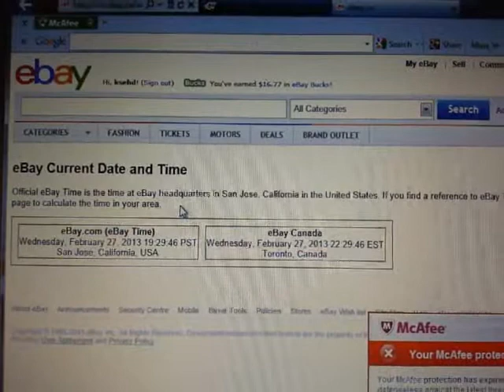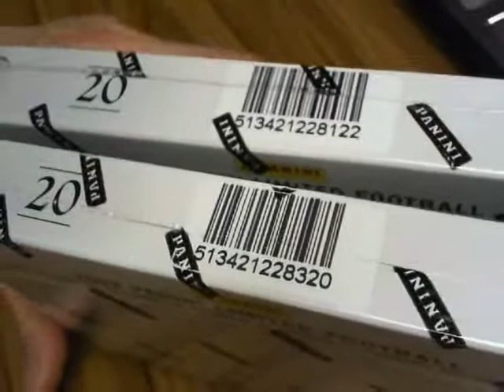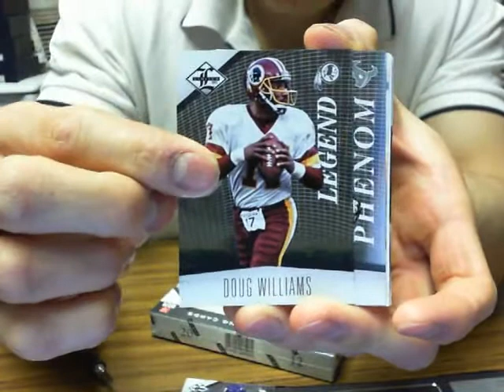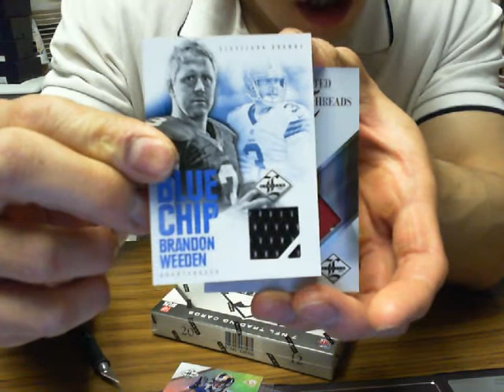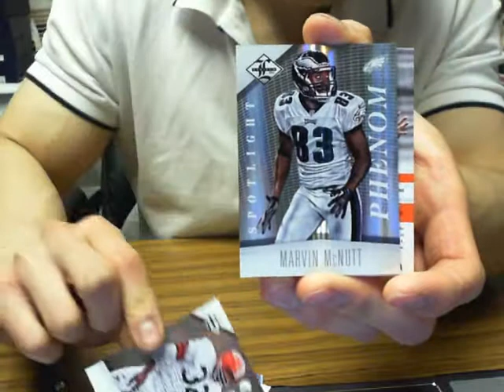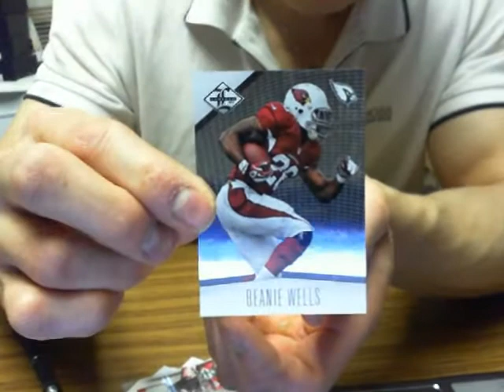Football DOUBLE Box Break #54: 2012 Panini LIMITED NFL Hobby Box